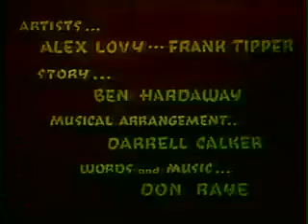Scrub Me Mama With A Boogie Beat (1941)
A controversial piece from the 1940s, this public domain cartoon offers a glimpse into the historical portrayal of African Americans in media. Set in a port city populated by black characters, the cartoon has been criticized for its caricatured and derogatory representation of black people. It serves as a stark reminder of the racial prejudices prevalent during its time.

🎬 Overview:
"Scrub Me Mama With A Boogie Beat" is a reflection of the racial stereotypes that were widespread in early 20th-century American media. The cartoon's satirical take on its black characters is emblematic of the racial biases of its era. While it may be uncomfortable to modern audiences, it provides valuable insight into the evolution of societal attitudes and the importance of media literacy.

📜 Historical Context:
Produced in 1941 by Universal, this cartoon is a testament to the challenges faced by African Americans in the entertainment industry and the broader societal context. It underscores the need for continued dialogue and education about racial representation in media.